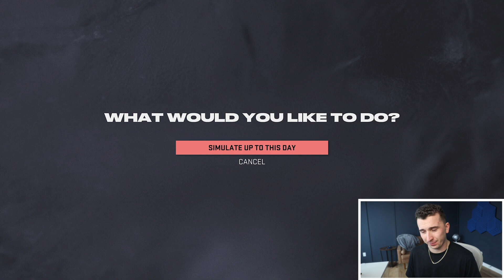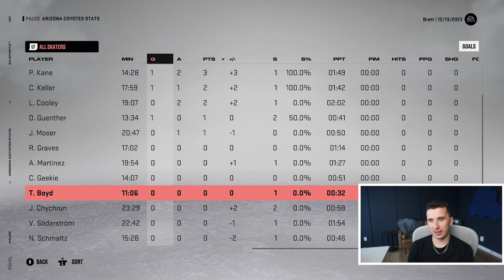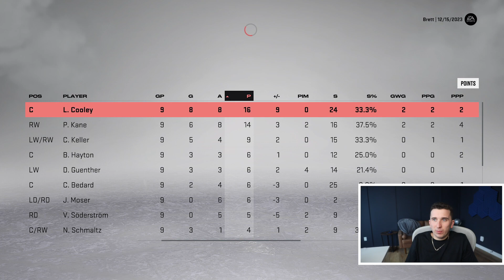Blockbuster Trade Accepted! Coyotes Franchise #11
Today we have another episode of the Coyotes Franchise featuring a HUGE Trade I made to bring in a defence man!